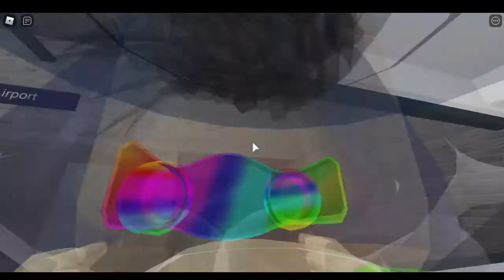RAS2 Поездка по Airport line от станции Airport до станции Clarie Plaza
Поездка по Airport line от станции Airport до станции Clarie Plaza (Airport line ride from Airport Station to Clarie Plaza Station)